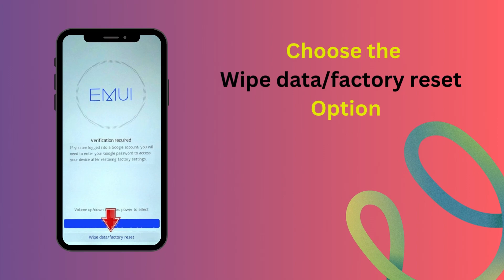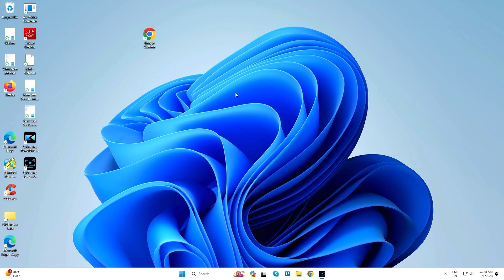How to Hard Reset Honor Magic5 Ultimate Android mobile – Forgot Password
How to Hard Reset Honor Android mobile – Forgot Password | how to unlock phone if forgot password

Here you can know the Honor Reset methods, Hard reset method, Reset with Google find my device remotely.

Hard Reset :

Step 1 : At first, turn off your phone by using the Power button.
Step 2 : At first push Volume Up and Power key for a few seconds.
Step 3 : Then choose clear data by using Volume keys to navigate and the Power button to accept it.
Step 4 : Now select Factory reset and type in a word yes.
Step 5 : In the next step tap Factory reset.
Step 6 : Go back to Main Menu and Restart.
Step 7 : Finally choose reboot system by using the Power key.
Step 8 : Successfully completed reset your mobile.